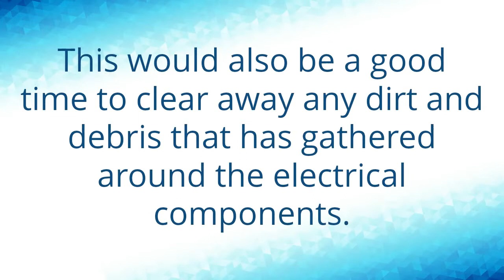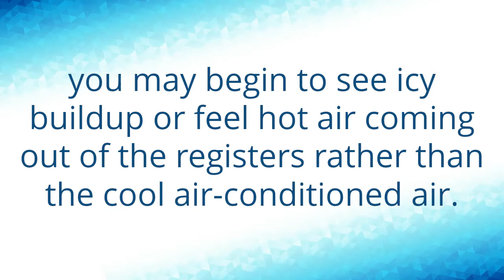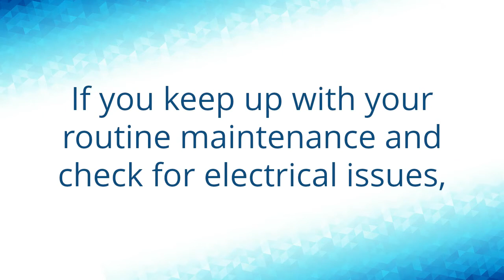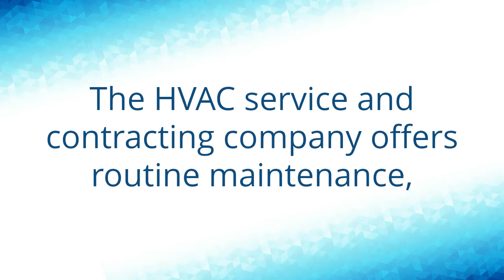Air Conditioning Service Contractor Sommerset West - Elmonica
Looking for info about Air Conditioning Service Contractor Sommerset West - Elmonica?

We make it easy for people like you to get financing for their furnace repair project...

Find out more about Air Conditioning Service Contractor.

Are you ready to learn more about Air Conditioning Service Contractor Sommerset West - Elmonica?

Don't make the mistake some people make, which is hiring cheap unlicensed contractors...

Learn more about Emergency Heating and Cooling contractors in Sommerset West - Elmonica who are open 24/7 and offer financing...

When you are ready for the top Sommerset West - Elmonica HVAC experts to help you, get in touch...

Right Now Heating and Cooling has certified and professional heating and cooling technicians to service the good people of the State of Oregon. Therefore when searching for furnace repair or other heating and cooling projects, give us a call! You will be very pleased with the solutions along with the costs for your repair work or new units/systems. Heating and Air conditioning Solutions by Right now Heating and Cooling will make certain that you get everything you require. So whenever you have any heating, cooling or venting needs for your home or company, give Right Now Sommerset West - Elmonica Heating and Cooling a call and let us help you!